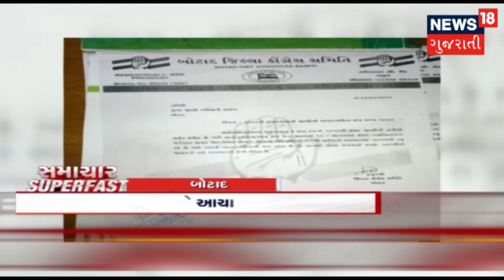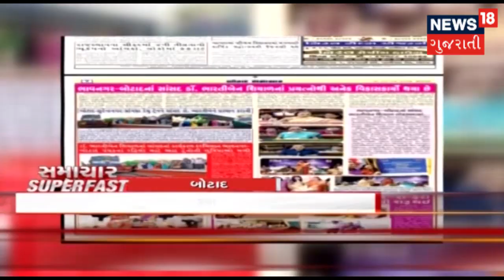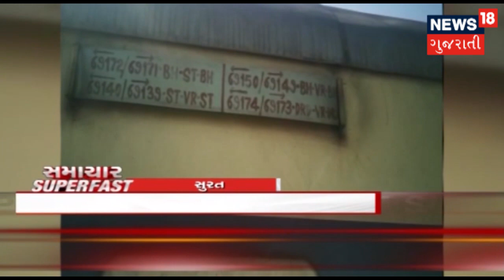આજના સવારના તાજા ગુજરાતી સમાચાર: 21-03-2019 | SAMACHAR SUPER FAST | News18 Gujarati